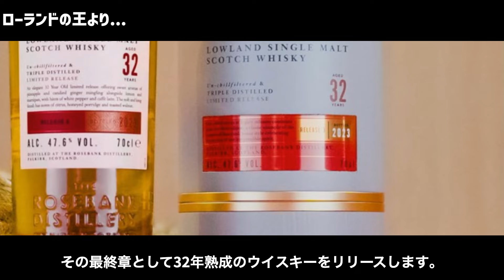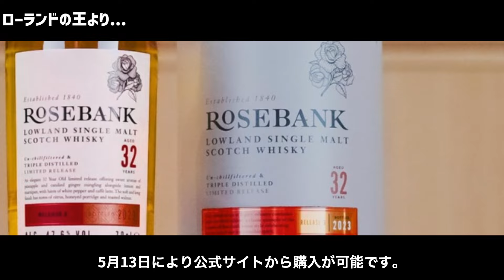【伝説が復活】最近復活したローズバンク、レガシーシリーズの最終章の32年熟成のウイスキーをリリース！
そろそろ一般公開される伝説の蒸溜所の一つに数えられる、ローズバンク蒸溜所より、閉鎖前のウイスキーをボトリングしたシリーズ、レガシーシリーズの最終章である32年熟成のウイスキーを発表しました。

ローズバンク蒸溜所は、30年前の1993年に閉鎖された通称、ローランドの王と呼ばれる蒸溜所です。

2017年にイアン・マクロード・ディスティラーズが買収し、約8,000万ポンド（104億円）を投資し、4年間にわたる修復プロジェクトを経て営業を再開しています。

そんなローズバンクはレガシーシリーズとして、30年、31年熟成のウイスキーをリリースしてきましたが、その最終章として32年熟成のウイスキーをリリースします。